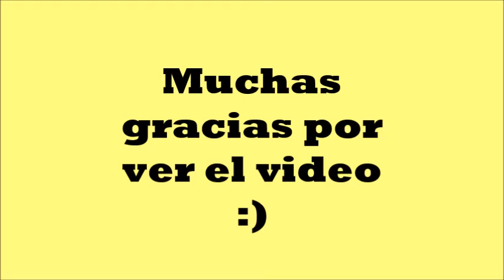Receta PAN DE ELOTE || Facil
Hola a todos :) hoy les tengo esta exquisita receta de PAN DE ELOTE, consientan a quien mas quieren con una delicia como esta, espero les guste